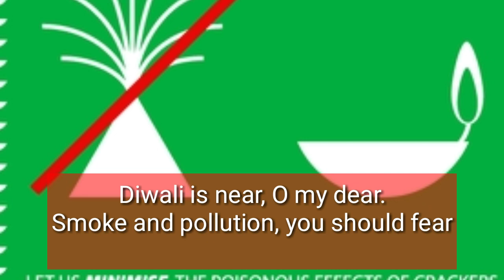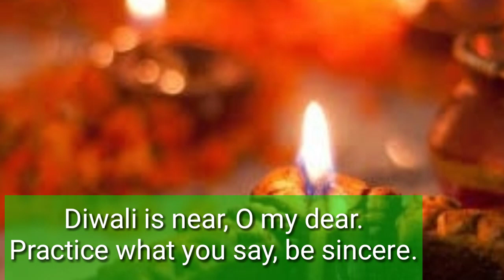A Short Diwali Poem in English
This poem has been written keeping in mind the small children who have to recite poem on Diwali in school or any function. The language is simple and easy to pronounce. This poem's theme is Green Diwali so that our nature remains safe and protected.

Diwali is near, O my dear.
Put celebration, in the top gear.

Sound of crackers, why to hear

Smoke and pollution, you should fear

Whatever we do, nature has to bear.

What gives us life, let’s not tear.

Diwali should be green, year after year.

Let this message, be crystal clear.

Practice what you say, be sincere.

May this Diwali, bring you all cheer